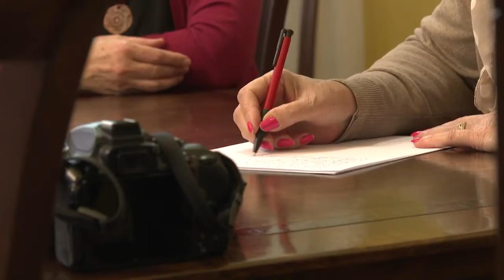Segítség a választói névjegyzékbe való regisztráláshoz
Terepi kampányt indít a Vajdasági Magyar Szövetség, hogy segítséget nyújtson azoknak a kettős állampolgároknak, akik eddig még nem regisztráltak a magyarországi választási névjegyzékbe, de jövőre szeretnének szavazni.